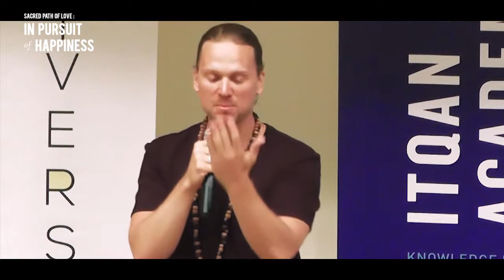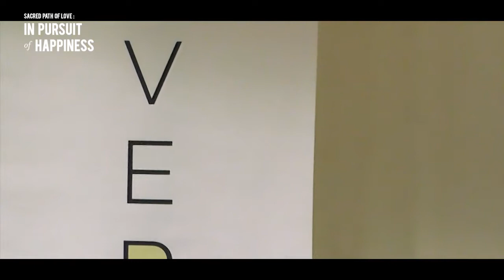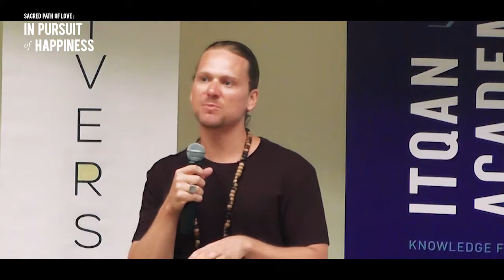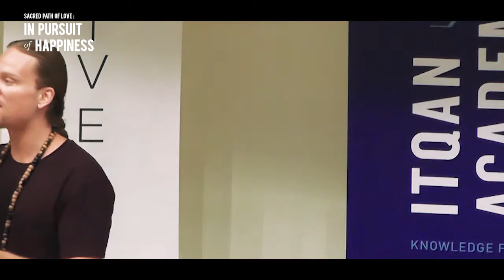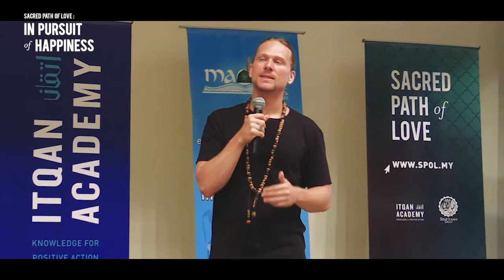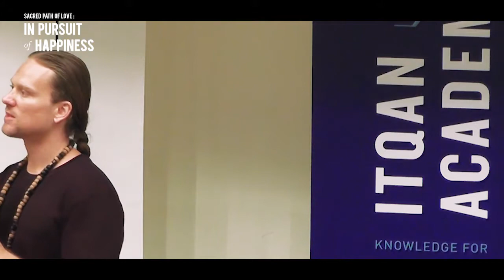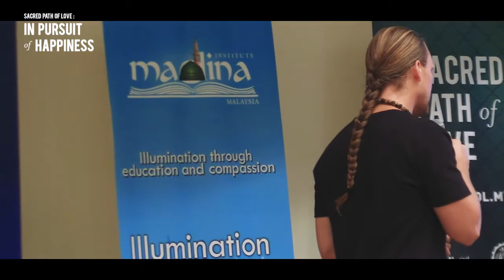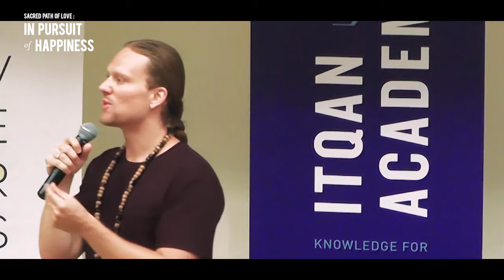SPOL 2017 : Baraka Blue Live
Sacred Path of Love 2017 : In Pursuit of Happiness on 18th November 2017 at Sime Darby Convention Center, Bukit Kiara, Kuala Lumpur

Live Performance with Baraka Blue